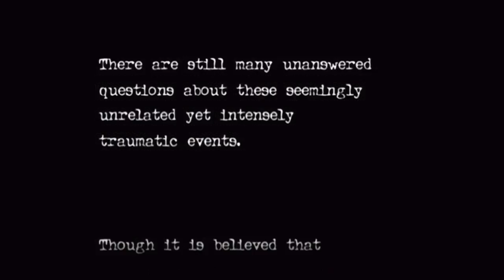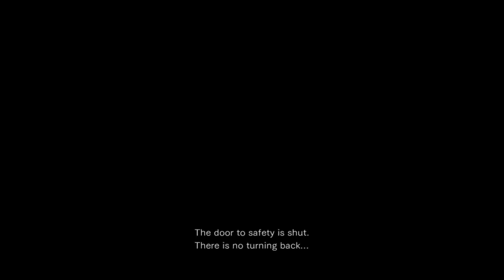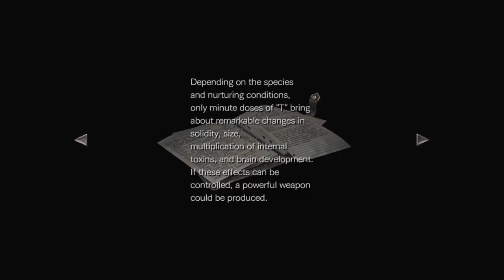Let's play Resident Evil 0 (Part 1) Train of death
We start, were it all began.